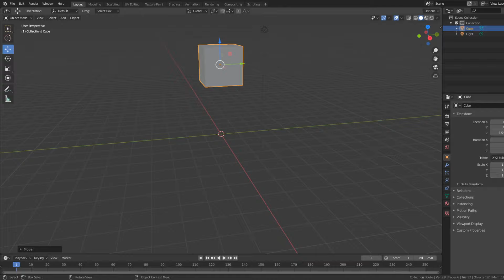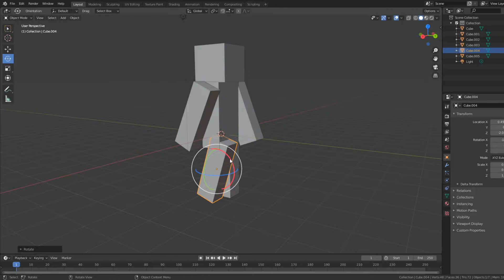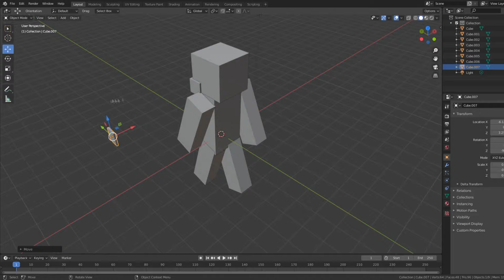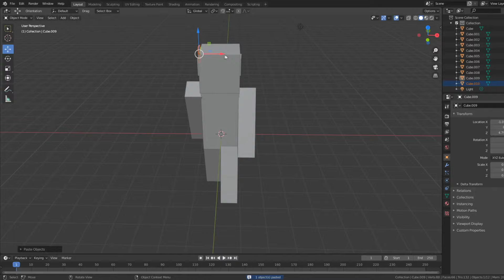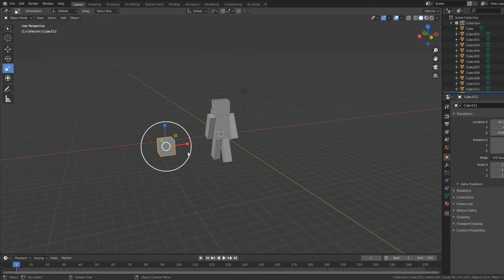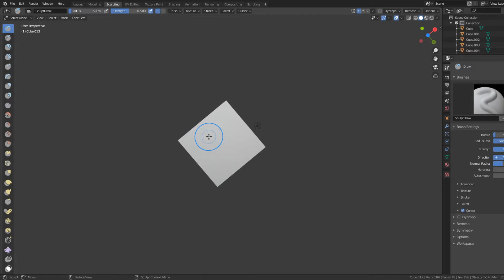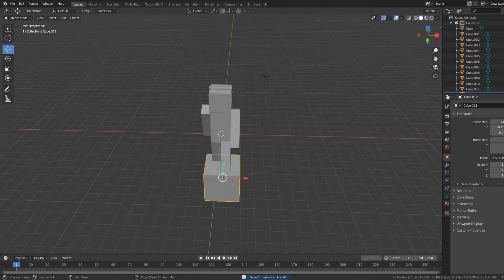Dělám MINECRAFT figurky YOUTUBERU ep.1 | @marwex99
ENEBA.com - skvělé místo na nákup her (PS4, Xbox, PC)! Použij kód Dosam pro získání 3% SLEVY!
Použij kód Dosam na získání 3% SLEVY na Minecraft , body, DLC!
ZÍSKEJ 1 EUR ENEBA BONUS! REGISTROVAT NYNÍ

Na instagramu bude probíhat soutěž o originální Minecraft, více info hodím na instagram :)